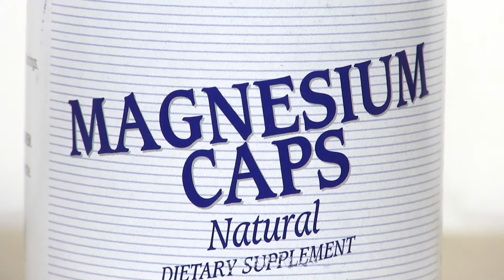TwinLab Preservative Free Magnesium Caps for Healthy Full Body Support Review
The Magnesium Caps are a powerful way to support the health of your entire body and provide the nutrients needed for over 200 crucial enzymatic reactions. Enhance your full body health with a daily serving of this natural mineral!

Twinlab creates these all-natural Magnesium Caps to provide a powerful source of support for healthy bones and protein formation. Each capsule contains a high potency dose of Magnesium to promote energy metabolism, help reduce headaches, facilitate crucial enzyme reactions and enhance nerve transmission. Every capsule contains no artificial preservatives or colors and is free from allergens such as wheat, yeast, dairy and much more. Twinlab makes supporting your health the natural way easier than ever with just one daily dose of Magnesium.

About LuckyVitamin:
For those leading active, healthful lives, LuckyVitamin is the inspirational and supportive source for products and knowledge dedicated to helping everyone on their journey towards happy wellness. Visit LuckyVitamin.com to learn about healthy living and shop thousands of health and wellness products at great prices.